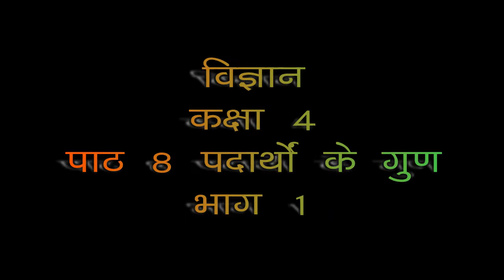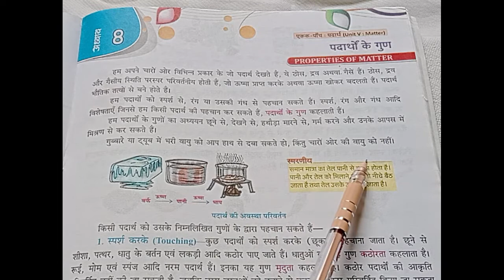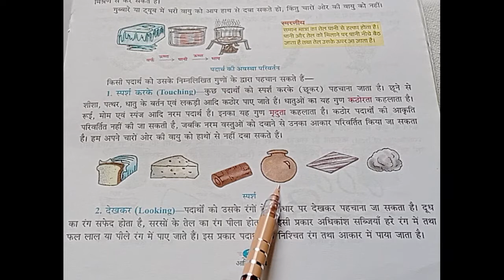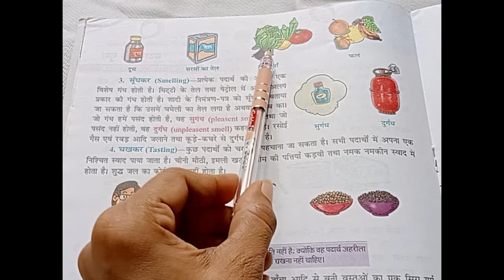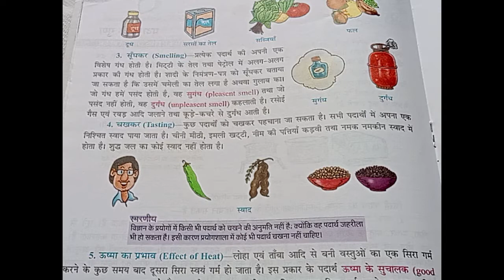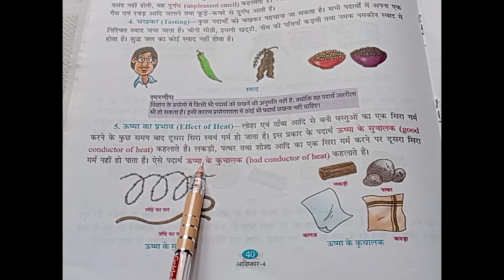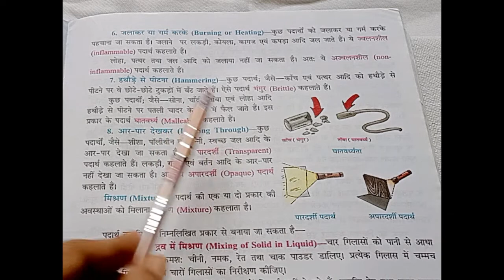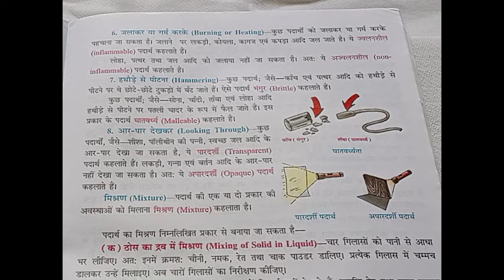Class 4 Science पाठ 8 पदार्थों के गुण (भाग 1)